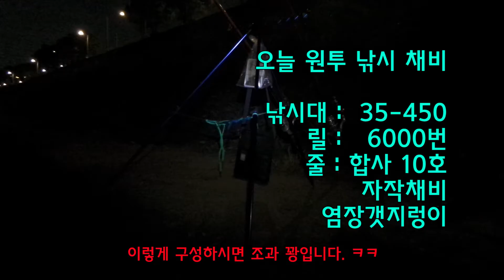여행그리고낚시 - 서울 한강 압구정나들목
행복한 하루 되세요! 클릭해주셔서 감사합니다.

2017년 5월 16일 서울 한강 압구정나들목 낚시 기록입니다.

Sound
Thunder Crack
Music